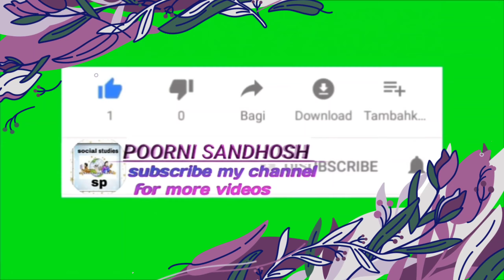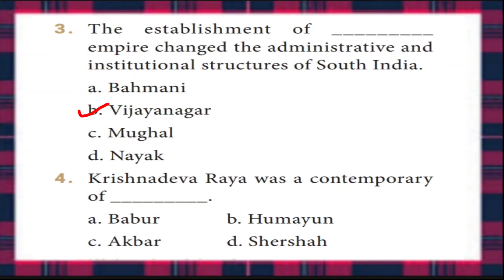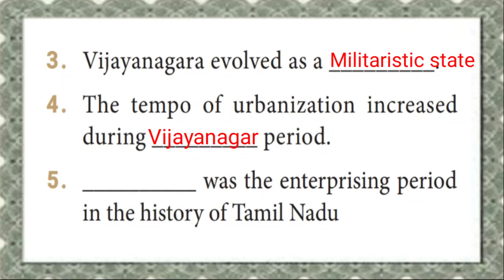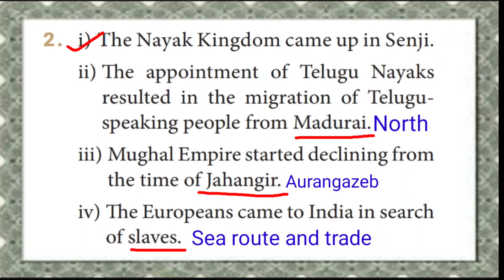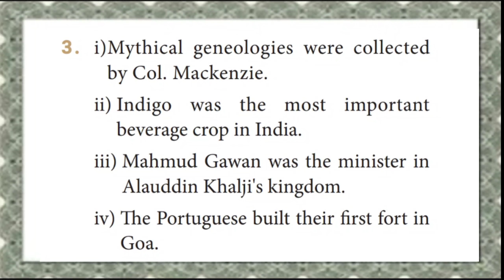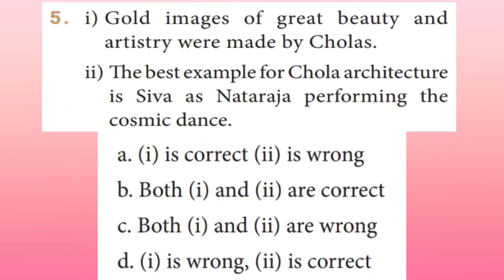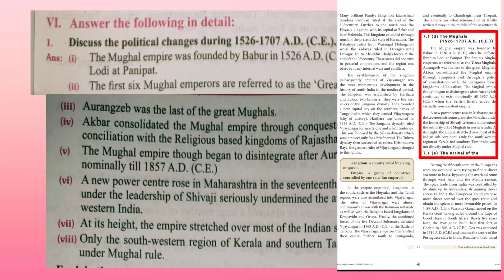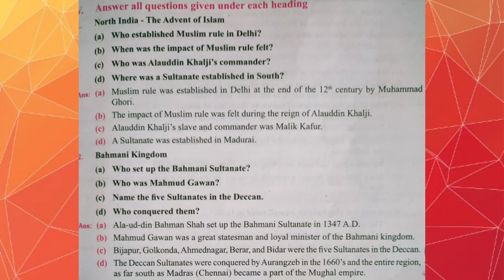STATE AND SOCIETY IN MEDIEVAL INDIA (Cholas to the Mughals)CLASS 9 UNIT 7 BOOK EXERCISE, QA & HOTS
This video is about the Book back Exercise of -
STATE and Society in the medieval India
* Find out the correct statement
* Match the following
* Answer the following briefly
* Answer the following in detail
Activities
Assignment